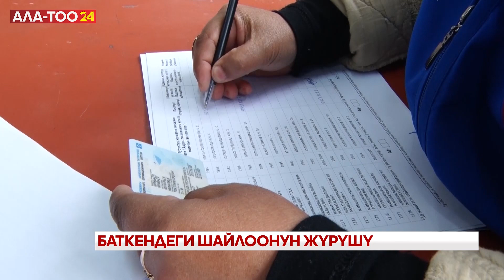Баткендеги шайлоонун жүрүшү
№2 шайлоо округу боюнча жалпысынан 81 шайлоо тилкесинде 300дөн ашуун милиция кызматкерлери күчөтүлгөн тартипте иш алып барып, коомдук тартипти сактоо менен бирге шайлоо баракчаларын кайтарууда. Ал эми шайлоо тилкелеринде эртеден бери кандайдыр бир орчундуу техникалык мүчүлүштүктөр болгон жок.